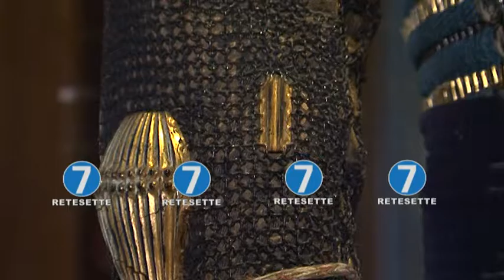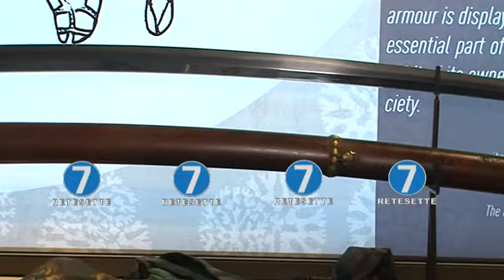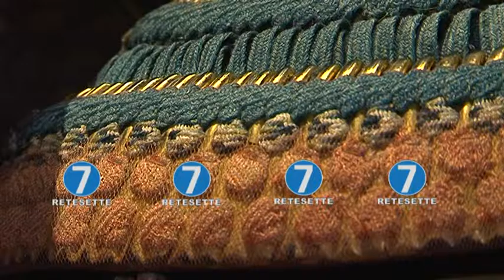Samurai torna a Musei Reali dopo 50 anni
Dopo quasi 50 anni torna all'Armeria Reale di Torino il 'guerriero giapponese, a piedi, armato di tutto punto'. Così era descritta, nel catalogo del museo del 1890, l'armatura da samurai realizzata con elementi databili fra il XV e il VXIII secolo e donata dall'imperatore del Giappone Meiji a Vittorio Emanuele II